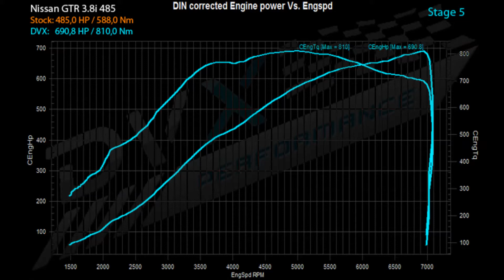Nissan GTR 3.8i 485 HP / 588 Nm: Stage 5 - 690,8 HP / 810,0 Nm @ DVX Performance Belgium